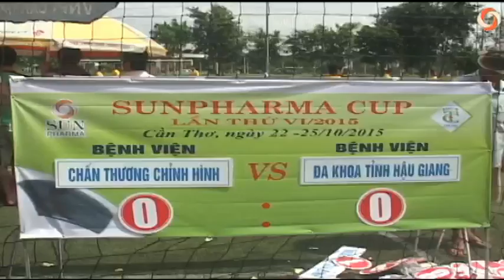SUNPHARMA CUP LAN VI-2015 TỨ KẾT: BV CHẤN THƯƠNG CHỈNH HÌNH vs BV ĐA KHOA TỈNH HẬU GIANG